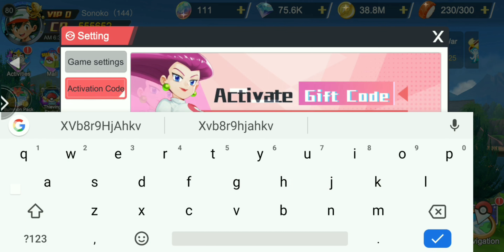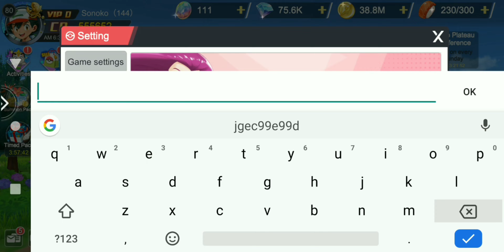NEW REDEEM CODE FOR APRIL 2023 | FREE EVERYTHING | POKEVERSE WORLD | POKEMON WORLD GAMEPLAY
Hello Pokemon trainers welcome back to my YouTube channel LabTech Gamerz in this video I'm going to tell you new April redeem code of Pokemon world or Pokeverse World or monster gym championship game.

pokemon
labtech gamerz
New Redeem Code For April 2023
Pokemon World
Pokeverse World
Monster Gym Championship
pokemon world game
pokeverse world game
monster gym championship game
Pokemon world redeem code
pokeverse world redeem code
monster gym championship redeem code
pokemon world free silver coin
pokemon world free diamonds
pokemon world free stamina
new pokemon games for android
Pokemon world strongest ssr pokemon